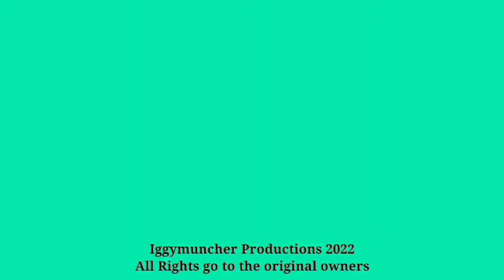Iggy & Rex: The Deathly Alliance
Baldi, the titular antagonist from Baldi's Basics, has been summoned to The Farlands by Pennywise, but for what purpose?...

A prologue to Iggy & Rex Series One, based on an unreleased story idea.

Voice work done by me!

LINKS